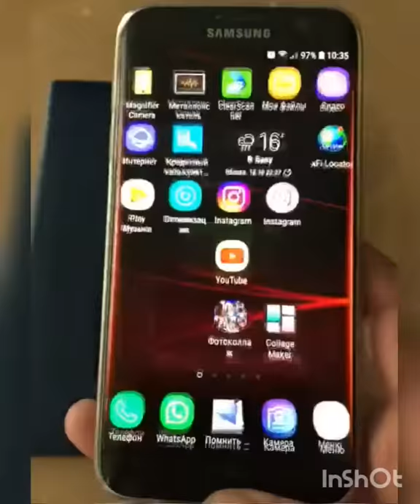4.𝐖𝐢𝐫𝐞𝐥𝐞𝐬𝐬 𝐓𝐞𝐜𝐡𝐧𝐨𝐥𝐨𝐠𝐢𝐞𝐬 𝐀𝐔𝐓𝐎𝐌𝐀𝐓𝐈𝐂𝐀𝐋𝐋𝐘 𝐓𝐔𝐑𝐍𝐒 𝐎𝐍 𝐀𝐍𝐃 𝐃𝐈𝐒𝐂𝐎𝐍𝐍𝐄𝐂𝐓𝐄𝐃, 𝐅𝐔𝐋𝐋𝐘 𝐀𝐔𝐓𝐎𝐌𝐀𝐓𝐄𝐃.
Wireless charging for the phone in the table and in the coffee table..
1.From Leben company
2.From LEBEN company
. Technology that can make our lives even more convenient and practical. No more power cords or outlets! ⚡⚡⚡ Our new products !!! Even if you move, you just take the cabinet to a new address with you and the whole technology is back with you. "LEBEN" company
 TABLE OR CABINET WITHOUT THE CORD, WITHOUT THE START BUTTON, AUTOMATICALLY TURNS ON
 AND DISCONNECTED, FULLY AUTOMATED.
 TEMPERATURE SENSORS, RESPONSE SENSORS OF THE PHONE APPROACH TO THE CABINET, SENSOR ENERGY SAVING, SENSORS DAY-NIGHT (the nightstand has a beautiful backlight)
 THE CHAIR OF THE CABINET IS DESIGNED FOR THE MONTH OF THE CONTINUOUS CHARGE OF TWO PHONES.  AFTER A MONTH, OUR FIRM SELF CHARGES A CABINET, AGAIN FOR 1 MONTH. (YOU DO NOT USE ELECTRIC ENERGY AT ALL)
 THE TABLE SUPPORTS A WIRELESS CHARGING FOR 30 DAYS.
 THE CABINET ALSO HAS ALREADY HAVE ALREADY A MONITOR WITH THE CONNECTION OF A USB Flash Drive IN WHICH CLIENTS CAN VIEW THE RESTAURANT'S PHOTO AND VIDEO MENU IN SLIDE MODE.
 Curbstone is controlled by the remote control up to 30 meters.  AND ALSO AVAILABLE IN THE CABINET AND A TIMER WHICH WILL DISABLED ALL NEEDED DEVICES according to the program you set.
 THERE ARE TWO DEMANDING BATTERIES ON 140 000 mA (this is like 30 power banks together) which periodically support each other on a charge of 30 days.
 The bluetooth is also built into the table, for listening to music from your phone and also on bluetooth they will announce after how many minutes they will bring your favorite dish. The bluetooth is also turned on and off with the remote control that is with you.
 If you have Wi-Fi in the room where the Stand is located, then you can control all its parameters and your household appliances from anywhere in the World from your smartphone.
 At your request, we replace All logos that come with the curbstone on the logo or name of your choice.
 Installing Wireless Charging in restaurants, bars, cafes, offices, HOTELS, IN PRIVATE HOUSES.